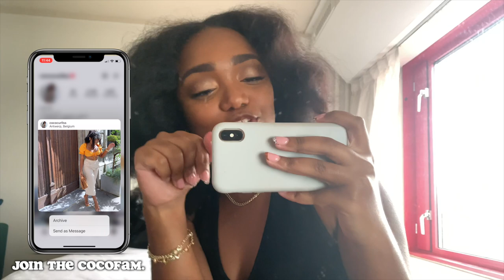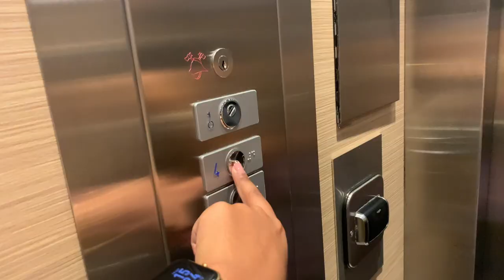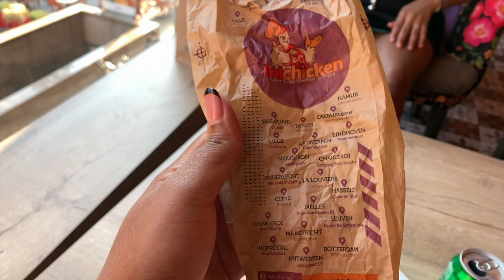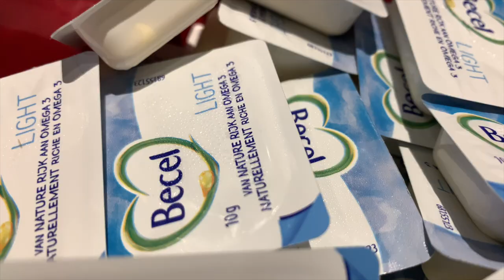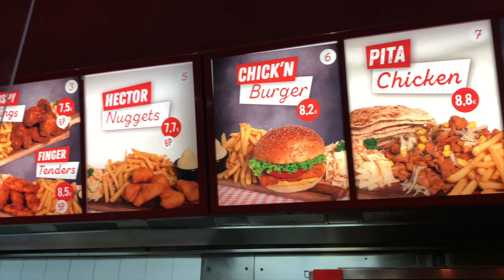24TH BIRTHDAY TRIP TO BELGIUM VLOG + THE POLICE STOPPED US |COCOCURLS'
𝙃𝙞 𝘾𝙊𝘾𝙊𝙎,,
In today's vlog it's all about my birthday trip to Belgium. It was a weekend full of disasters but so much fun!

⪼𝙁𝙖𝙦 :
𝗔 𝗚 𝗘 : 24
𝗕 𝗜 𝗥 𝗧 𝗛 𝗗 𝗔 𝗬 : 15 Aug.
𝗟 𝗜 𝗩 𝗘 : The Netherlands (from Curaçao)
𝗦 𝗧 𝗨 𝗗 𝗬 : IBS and Management